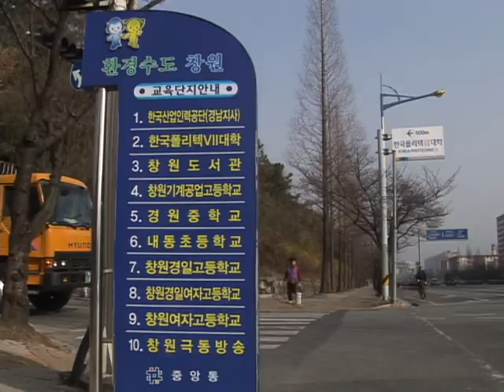창원교육단지 (Education)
[한국향토문화전자대전] 창원교육단지 (Education)
창원시 중앙동에는 초등학교, 중학교, 고등학교, 대학교, 도서관까지 모든 교육기관이 한 거리에 자리하고 있다. 창원교육단지는 계획도시라는 특징을 알리는 독특한 징표이며 창원시의 교육도시, 인력 공급의 이미지를 상징한다.